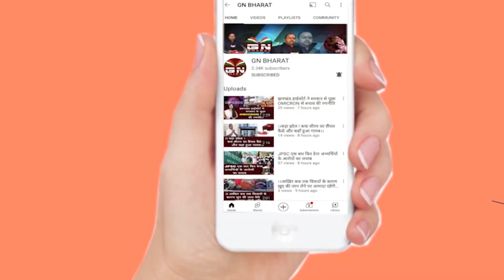जगन्नाथ मंदिर में पूजा किए CM हेमंत सोरेन, सुनिए मुख्यमंत्री Hemant Soren ने क्या कहा...